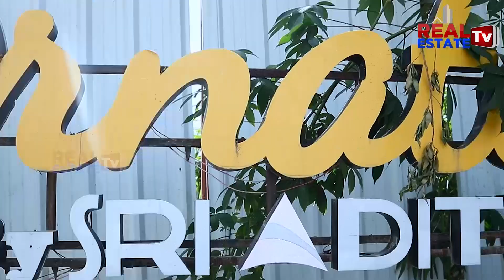Luxury Gated Community Flats at Kollur | ORNATE Apartments ఇలాంటి కార్ పార్కింగ్ దేశంలోనే ఫస్ట్ టైమ్